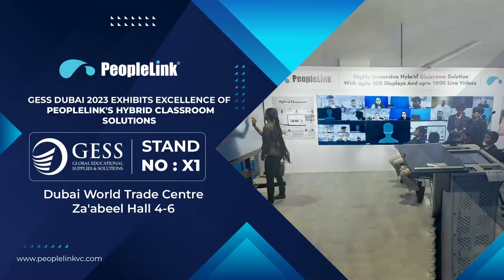Preparing The World For New Gen Education - PeopleLink Virtual Classroom Solutions at GESS 2023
PeopleLink exhibited an unparalleled array of Hybrid classrooms at GESS 2023. We showcased the latest hybrid classroom technologies, which captivated a diverse audience. Thank you for visiting us at GESS Dubai 2023. All the appreciation and feedback helped us stay motivated until the last moments. We hope that attending the event turned out to be informative for you. Hope to see you next year for a new approach towards education.

Don't get left out of the professional loop! Follow us at PeopleLink Collaboration Inc.